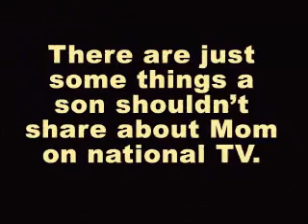Mother was a very adventurous woman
An unintentionally hilarious clip from Antiques Roadshow